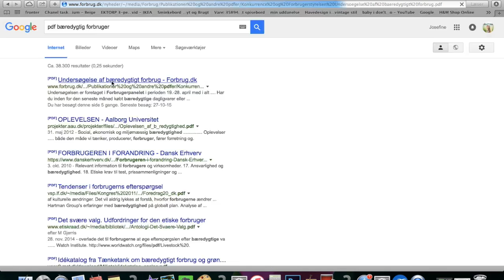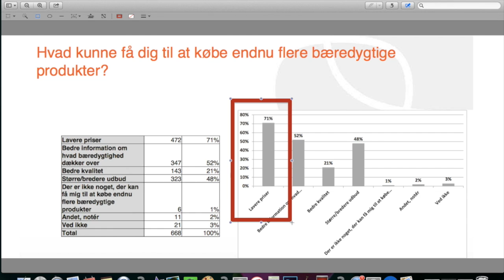How to become a sutainable consumer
Denne video handler om How to become a sutainable consumer